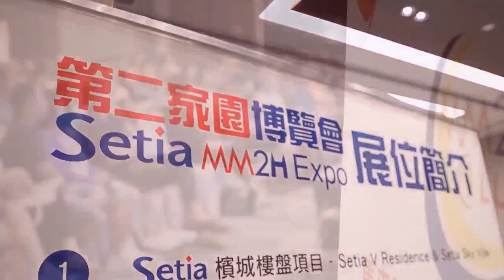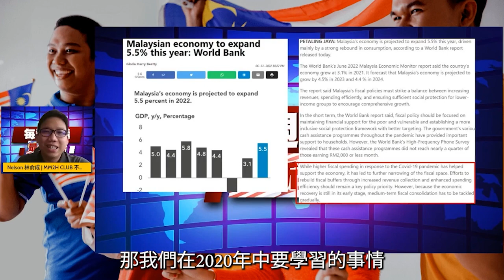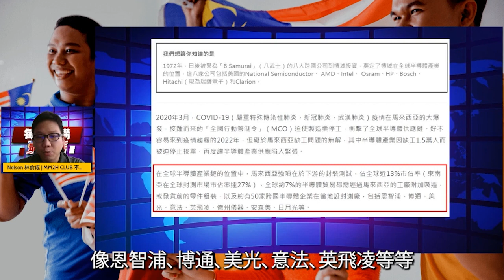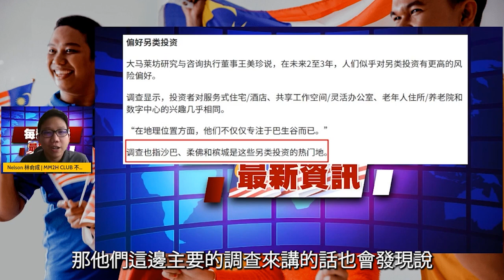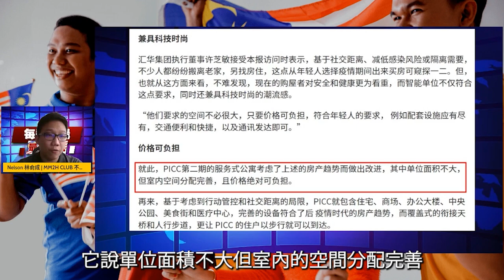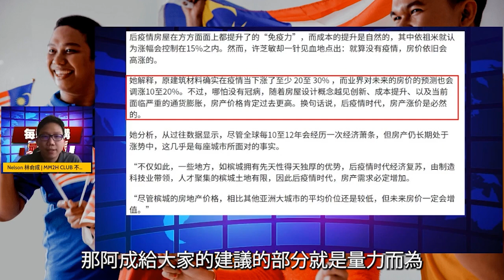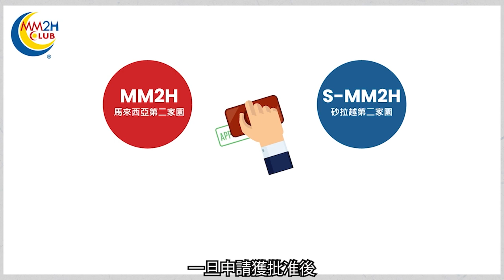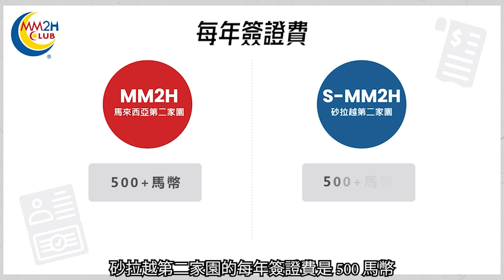【每週開講】第二家園曙光再現，沙巴州政府也發話了！？ 東西馬第二家園我該如何做選擇？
隨著疫情的趨緩，大馬整體的狀況已經開始步入正軌，沙巴第二家園政策Q3會出出爐嗎？目前的東西馬第二家園我要如何做抉擇？第二家園要怎麼申請？哪一種比較適合我來做申請呢？

想要了解更多嗎? 歡迎加入我們的面子書專頁/YouTube直播（Facebook / YouTube Live）以進行更深入的探討吧！ -- ♂️

日期：2022年06月30日（四）
時間：8:00pm - 8:30pm
形式：透過Facebook / YouTube Live
參加主持人：MM2H Club Nelson
語言：中文/普通話/華語

00:00 開頭
01:01 介紹
01:24 馬來西亞新冠疫情
02:08 沙巴第二家園政策動向
04:13 大馬今年經濟成長6.1%
08:01 世銀組織：馬來西亞今年成長率預估 5.5%
08:40 亞洲矽谷檳城
11:49 馬來西亞另類房產投資熱點
15:54 疫情後房市風向
21:59 東西馬第二家園怎麼選
25:15 活動預告
25:54 東西馬第二家園計劃差異